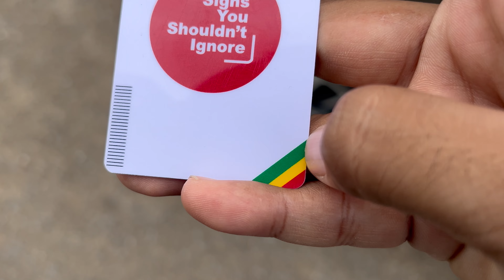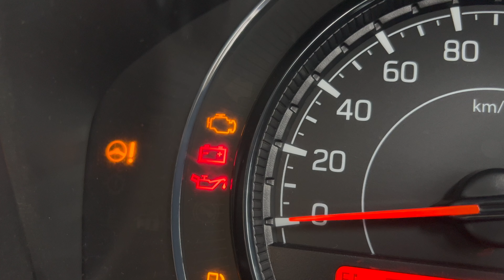पावसाळ्यात गाडीची काळजी घ्या.. monsoon car care tips in marathi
पावसाळा सुरू झालाय आणि आपल्या शरीरा प्रमाणे गाडीवर सुद्धा ऋतू बदलाचा मोठा परिणाम होतो.. आपली चार चाकी या दिवसात सुदृढ राहावी आणि वाटेल तेव्हा निसर्गाचा आनंद लुटण्यासाठी तुमची गाडी नेहमी तयार राहावी या करिता 5 मस्त टिप्स सांगणार आहे.